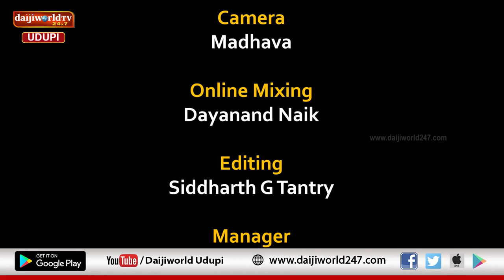Classic Time | ನಾವು ಕಂಡೂ ಕಾಣದ ಗಾಂಧಿ | ಕಗ್ಗತ್ತಲ ಖಂಡದಲ್ಲಿ ಗಾಂಧಿಯ ಹೋರಾಟ, ಸಾಧನೆ ಓ.ಆರ್. ಪ್ರಕಾಶ್ ಕೃತಿಯಲ್ಲಿ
ನಾವು ಕಂಡೂ ಕಾಣದ ಗಾಂಧಿ

ಕಗ್ಗತ್ತಲ ಖಂಡದಲ್ಲಿ ಆಳರಸರ ದರ್ಪ, ದೌರ್ಜನ್ಯಕ್ಕೆ ಸಿಲುಕಿದ ಭಾರತೀಯರು
ಭಾರತೀಯರ ಪರಿಸ್ಥಿತಿ ಸುಧಾರಣೆಗೆ ಗಾಂಧೀಜಿ ಏನು ಮಾಡಿದರು?
ದಕ್ಷಿಣ ಆಫ್ರಿಕಾದಲ್ಲಿ ಗಾಂಧೀಜಿ ಇಟ್ಟ ಕಾನೂನಿನ ಹೆಜ್ಜೆಗಳು ಹೇಗಿತ್ತು?
ಗಾಂಧೀಜಿಯ ವಿಶಿಷ್ಟ ಹೋರಾಟ ಮತ್ತು ಸಾಧನೆ ಓ. ಆರ್. ಪ್ರಕಾಶ್ ಕೃತಿಯಲ್ಲಿ